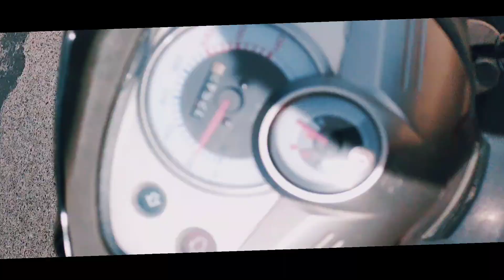Về "quê" ăn Tết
Tôi chỉ biết rằng Tôi sinh ra và lớn lên ở thành phố, tôi không có quê, không có nơi để về. Mỗi khi Tết đến, tôi thấy mình cô đơn, lạc lõng, bất an. Tôi thấy mình ghen tị, thèm muốn, khao khát được về quê ăn tết.
Và rồi...
Tôi có một nơi để "về" ở đó cũng có ba, có má, có anh chị em, các cháu và đặc biệt có một thằng anh em sinh đôi cùng họ khác cha khác mẹ :)
Và thế là vô tình tôi lại có quê để về sau hơn 30 năm có mặt trên thế gian này.